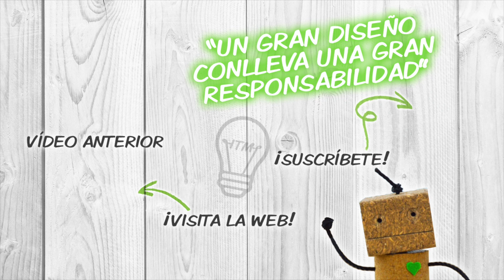CUENCO con PURPURINA | GLITTER BOWL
¡Que pasa ecomanitas! Esta semana vamos a realizar un increíble cuenco con purpurina.

Utilizando purpurina plateada o dorada lograrás hacer un bol del tamaño que quieras y con este efecto que es una pasada.
✏️ MATERIALES:
- Pegamento Supertite
- Purpurina dorada
- Purpurina plateada
- Palito para remover
- Alfiles o aguja